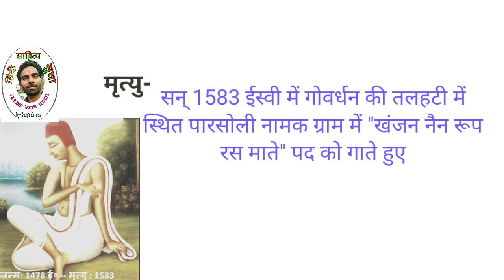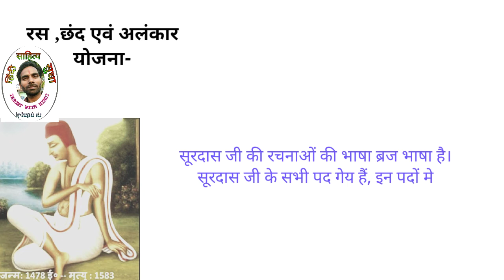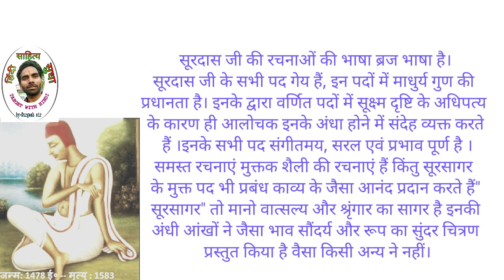soordas ka jeevan parichay |सूरदास का जीवन परिचय |biography of soordas | सूर के पद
प्रिया विद्यार्थियों! इस वीडियो में मैंने सूरदास जी के जीवन परिचय, रचनाओं, भाषा, शैली, रस एवं अलंकार योजना के संबंध में बताया है ।आगामी परीक्षा एवं अन्य प्रतियोगी परीक्षाओं के दृष्टि से यह वीडियो महत्वपूर्ण है।